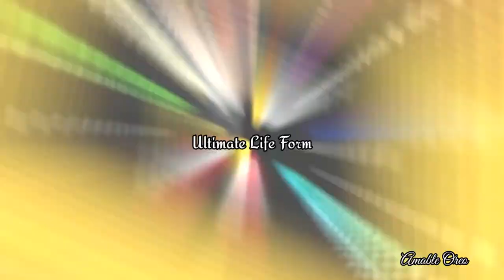Shadow Plays Minecraft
Everyone note this video is not Monetized!!! This is a simple parody of Characters from Sonic The Hedgehog! I know that most of these videos are not made for a younger audience such as children who are below the age of 8! This is because these videos were meant for an older audience. And some songs might contain a few foul language. Your discretion is advised.

SPECIAL THANKS: The Almighty Leroy

Video was edited by Amable Oreo

Music From Minecraft & Sonic Games